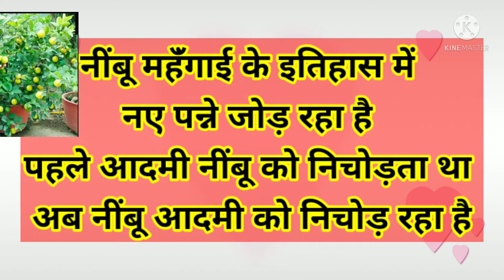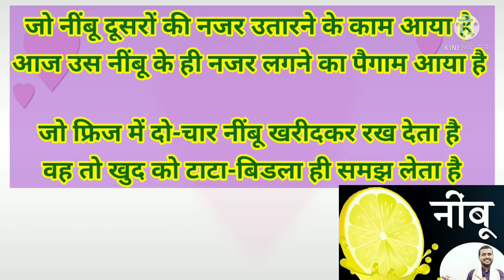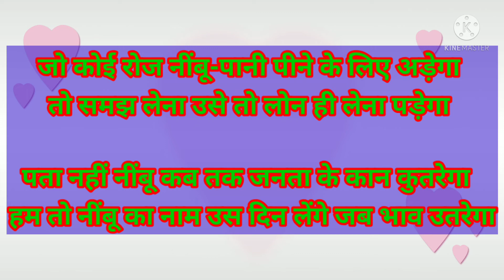Hindi poem// नींबू और महंगाई//नींबू की महंगाई पर बेहतरीन हिंदी कविता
नींबू की महंगाई पर बेहतरीन हिंदी कविता